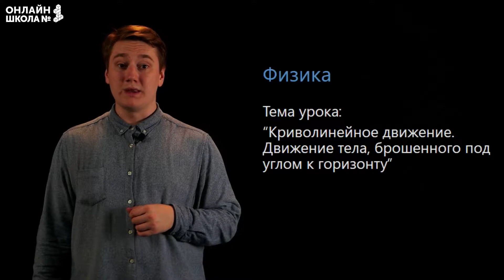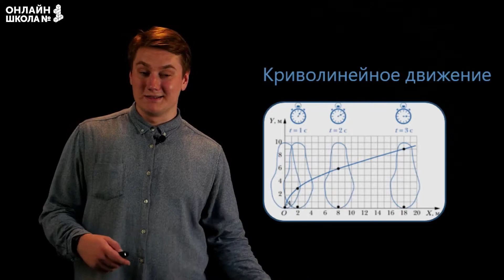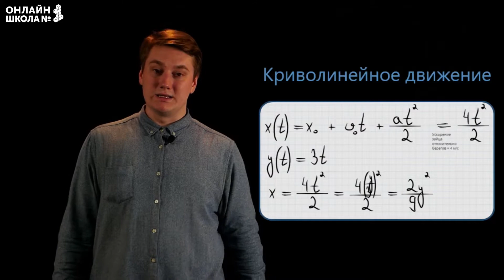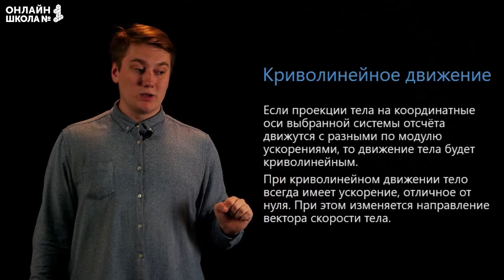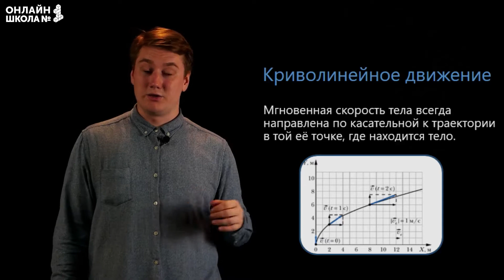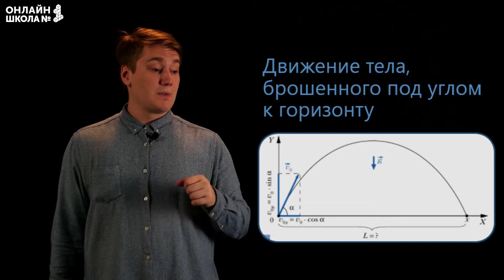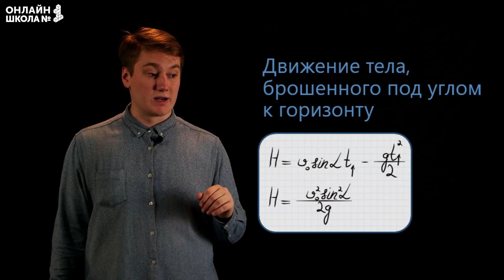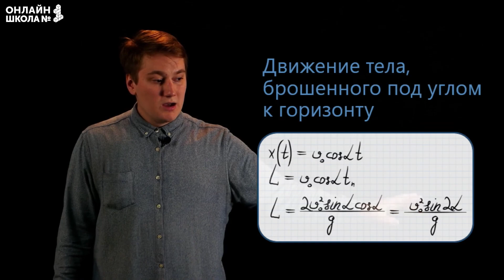Криволинейное движение. Движение тела, брошенного под углом к горизонту. Видеоурок 5. Физика 9 класс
Тема урока: «Криволинейное движение. Движение тела, брошенного под углом к горизонту».

📌Содержание:
0:00 Вступление
0:23 Криволинейное движение
4:09 Движение тела, брошенного под углом к горизонту